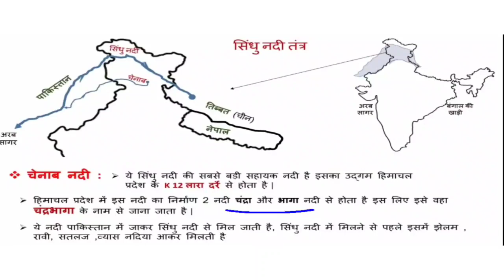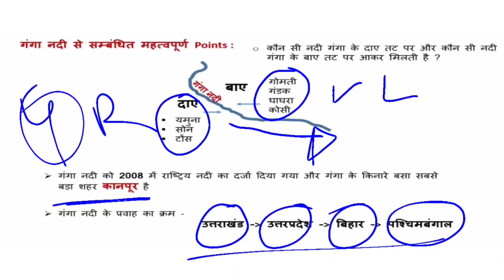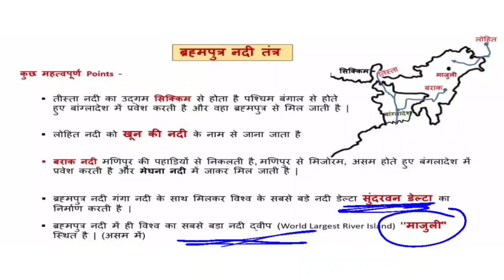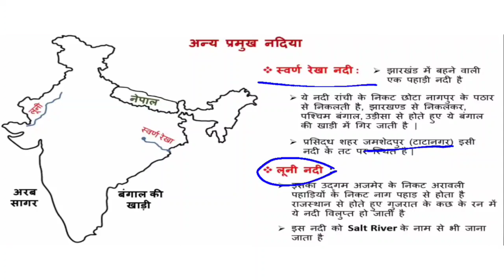Rivers in India GK Tricks | भारत की प्रमुख Map से समझे | Indian Geography by Vikas Study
Hi, I am Vikas Singh, Welcome to our Youtube Channel Vikas Study for all government jobs preparation like SSC railway NTPC railway group D CET, CTET, State TET, police Lokpal and other state government jobs

in this video, we covered the GK Quiz Test / GK quiz in Hindi GK Tricks by Vikas Study. This video is very important for all competitive exams like SSC railway NTPC railway group D CET, CTET, State TET, police Lokpal and other state government jobs